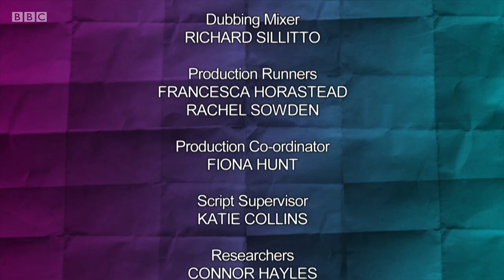Would I Lie To You S11E02